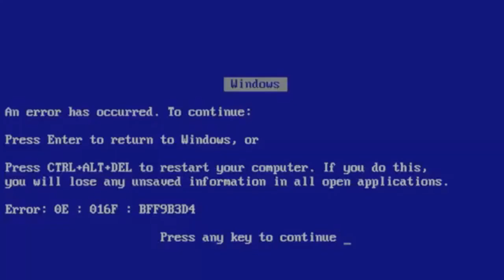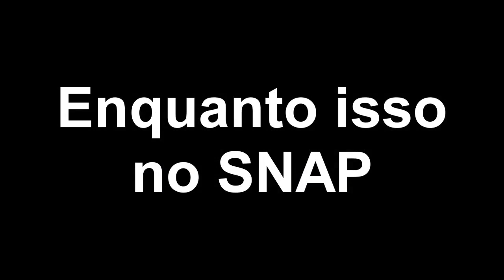VLOG: FÉRIAS CADÊ VOCÊ?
SNAP: andrezab25

CAIXA POSTAL: ANDREZA BARCELOS
Caixa Postal: 120619
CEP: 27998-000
CARAPEBUS-RJ